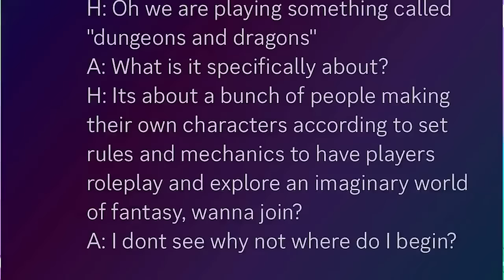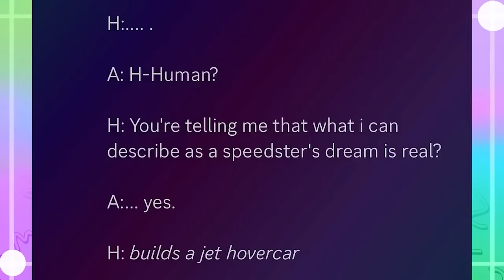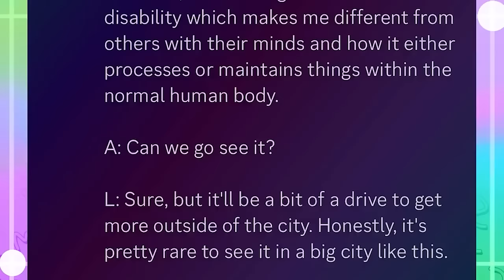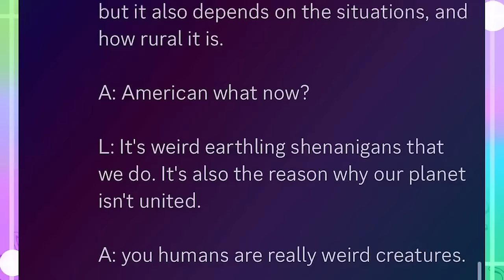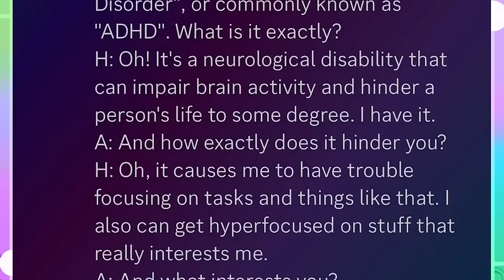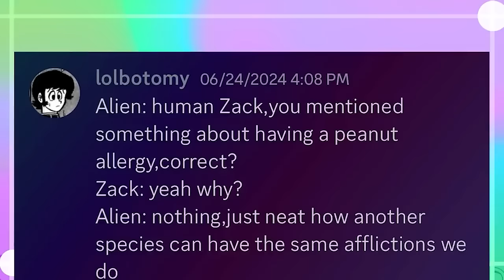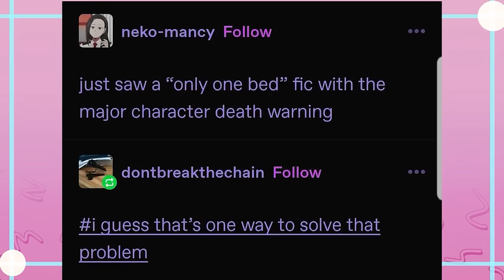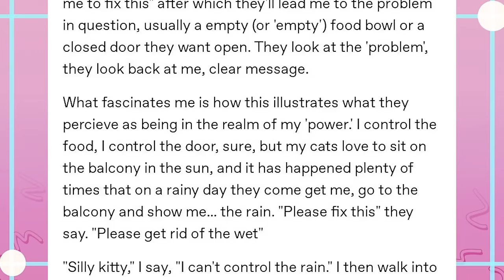It Came From Tumblr (And Other Places) #182 | Binge Compilation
Do it for Her